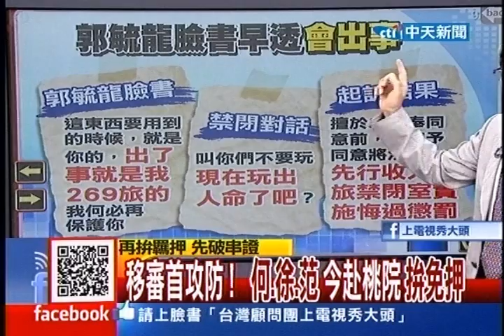台灣顧問團》看過關鍵影帶！中校醫官林維安證人身分赴桃檢20130823(2/4)